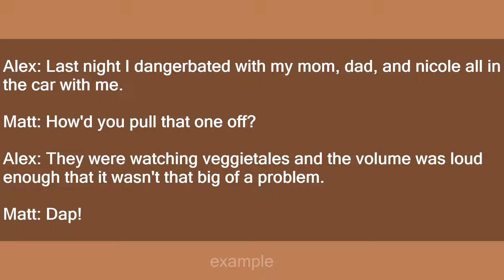Dangerbate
Slang flashcards: